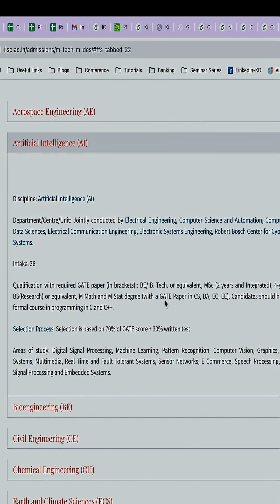Does CGPA Matter for M.Tech Admissions IISc & IITs? 🤔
Many students ask: Does B.Tech CGPA really matter for M.Tech admissions in IISc or IITs? 🤔 In this video, I clear the biggest doubt about CGPA vs GATE rank.

🎯 If you are aiming for IISc/IIT M.Tech, concentrate your energy on GATE preparation. That’s the real key to admission success.